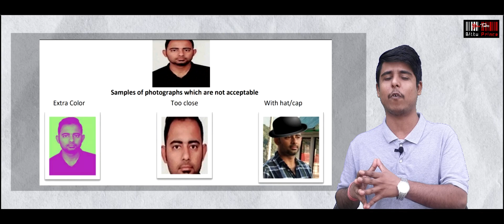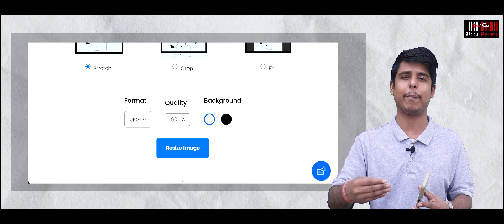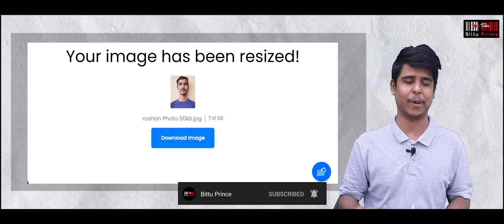Photo resize in 20kb to 50kb with photo converter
A BittuPrince channel presentation :)

■ About this video : Dosto es video mein hmm yeh janenge ki kaise ap MB to KB photo converter site ka use krke ap apne kisi bhi picture ke size ko reduce kr skte hai wo bhi 50kb,20kb,10kb mein : )

■ Vlog channel @BittuPrinceVlog

■ Chapters covered
0:00 Intro
00:33 Photo convert
00:50 Important guidelines
01:50 Reduce MB to KB format
02:20 Photo quality & format
02:52 Image resized : )